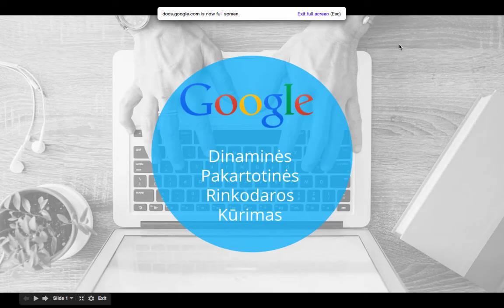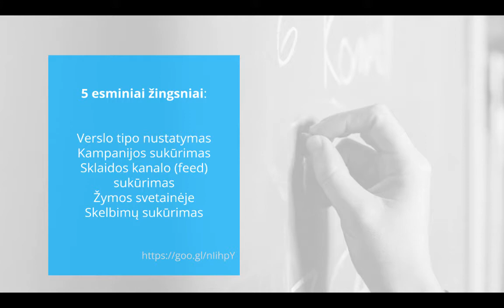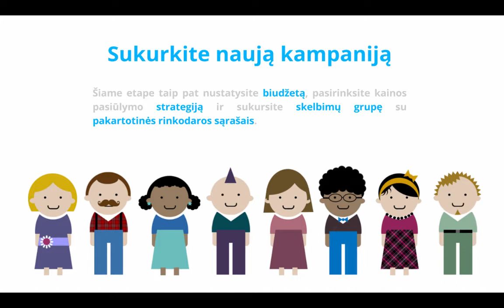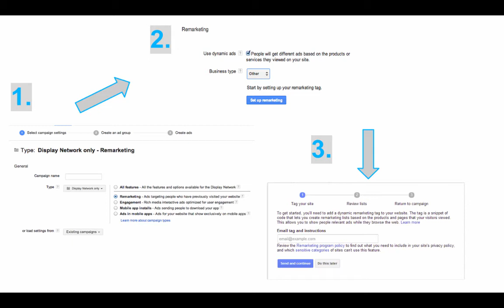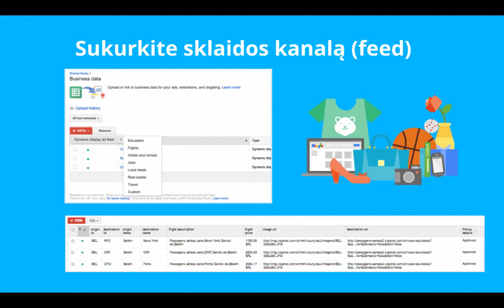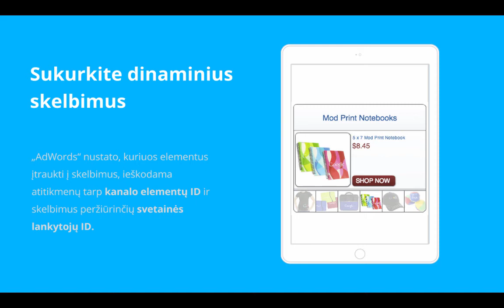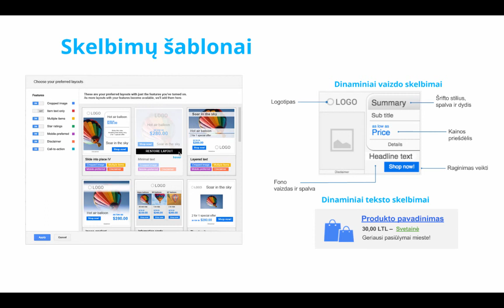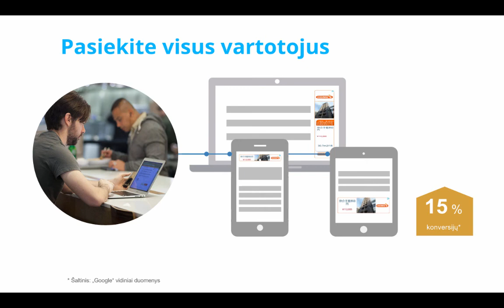Kaip susikurti Google AdWords dinaminės pakartotinės rinkodaros skelbimus?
Aptariame, kaip susikurti Google AdWords dinaminės pakartotinės rinkodaros skelbimus.

Visos išsamios instrukcijos yra pateiktos nuorodoje goo.gl/nIihpY

Sėkmės!